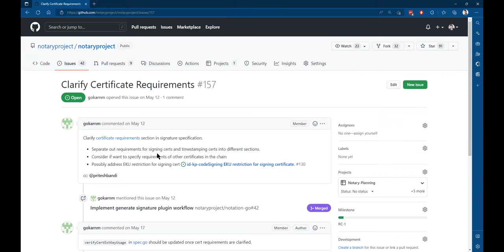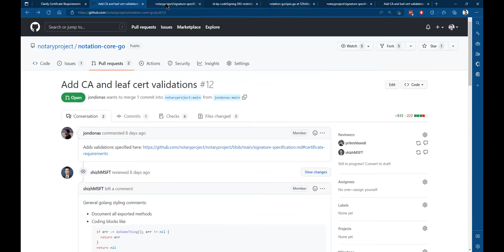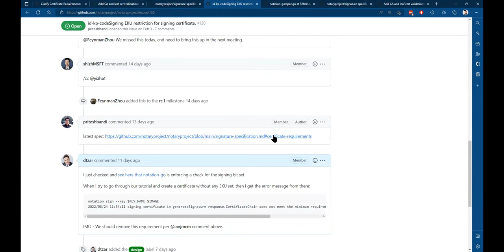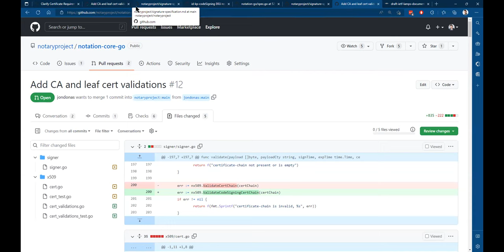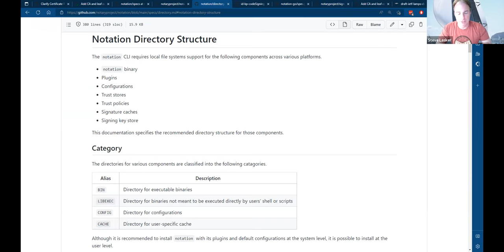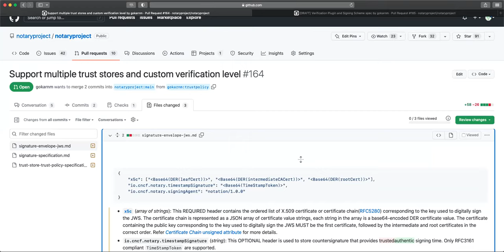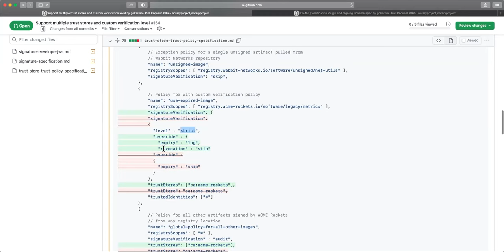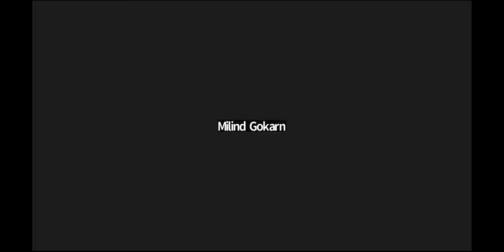cncf notary project 2022 07 05